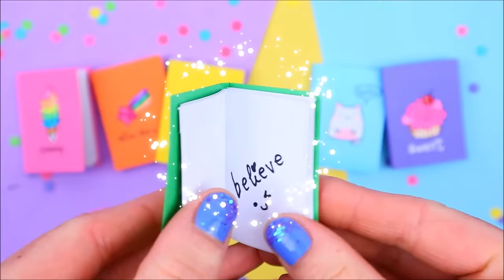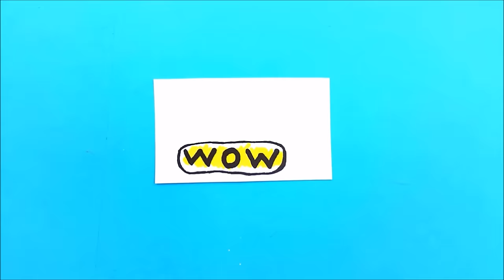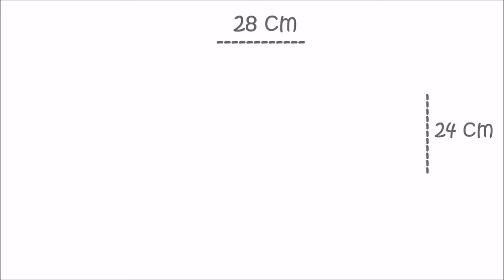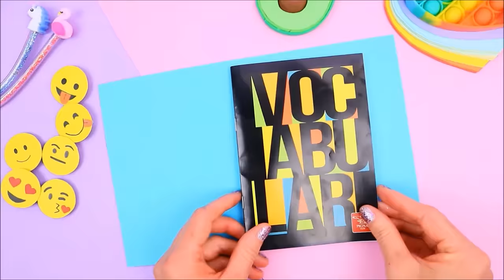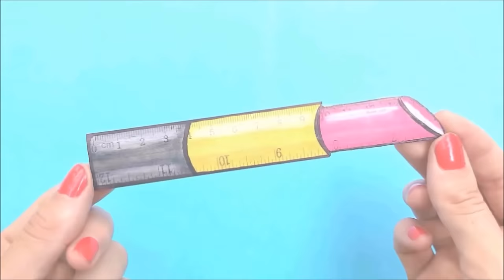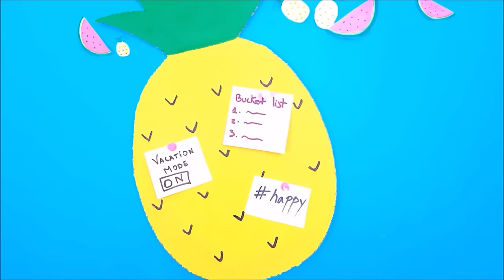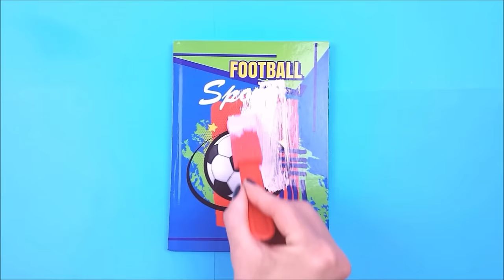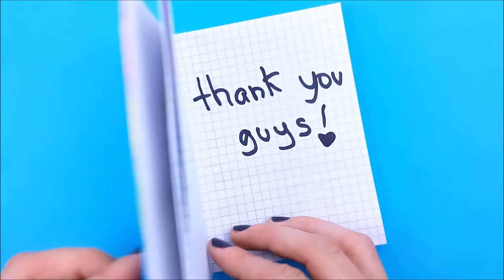50 DIY - SCHOOL SUPPLIES IDEAS YOU WILL LOVE - Cute Hacks and Crafts For Back To School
50 DIY - SCHOOL SUPPLIES IDEAS YOU WILL LOVE - Cute Hacks and Crafts For Back To School

Chapters:
0:00:00 DIY Kawaii Pencil Case
0:01:11 Butterfly Paper Clip
0:02:18 Mini Notebooks
0:05:21 Bookmark
0:06:47 Anti-stress Pen Decoration
0:07:21 Photo Frame Idea
0:08:09 Emoji Pen Decor
0:09:10 Best Friends Notebooks
0:09:55 Cute Pencil Idea
0:11:05 Kawaii Paper Clips
0:12:00 Pop It Fidget Toys Notebook
0:13:30 Social Media Notebooks
0:16:21 Anti-stress Notebook Idea
0:17:03 Emoji Paper Clip
0:17:30 Liquid Pencil Case
0:20:06 Anti-stress Glitter Ruler
0:20:33 Unicorn Cork Board
0:21:32 Paper Box Organizer
0:22:31 Flower Notebook Idea
0:24:03 Cute Kawaii Folder
0:25:35 Emoji Fidget Toy Notebook
0:28:40 Pom poms Clips
0:28:51 Flower Pen Decor
0:30:09 Glitter Pen Idea
0:31:09 Avocado Pencil Case
0:33:03 Pencil Holder
0:33:23 Emoji Liquid Case
0:35:33 Kawaii Bookmarks
0:37:45 How to remove highlighter from paper?
0:38:03 Lipstick Ruler
0:39:11 Notebook & Pencil Keychain
0:41:29 DIY Origami Pencil Case
0:44:17 Mini Notebooks One Sheet Of Paper
0:48:11 Pineapple Cork Board
0:48:55 Colored Markers Tricks
0:49:25 DIY Heart Notebook
0:52:11 Paper Clip Tricks
0:52:47 Desk Calendar
0:55:41 Emoji Stamps
0:57:07 DIY Unicorn Notebook
0:58:35 Burger Sharpener Idea
1:01:53 Egg Avocado Notebook
1:04:19 Fries Earphone Holder
1:05:47 Kawaii Notebook
1:06:35 Clothespins Earphone Holder
1:07:25 Painting Tips With Sponge
1:07:57 Cardstock Clipboard
1:08:39 Emoji Pen Holder

* SOCIAL MEDIA *